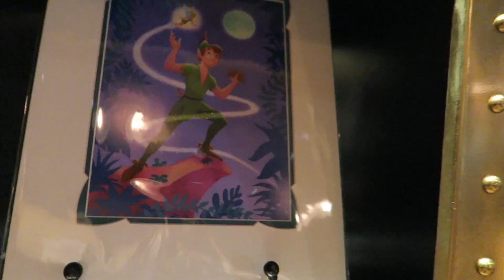DISNEY WORLD VACATION VLOG DAY 7 PART 2 BE OUR GUEST DINNER Disney Dining Plan SPRING 2017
@FrancesAlicia disneyvlog disneyvlogger beourguest disneydiningplan disneydining disneyvlogs Walt Disney World Vacation Vlog Spring Trip 2017 Day 7 Part 2
Join us meeting the sassy Tinkerbell and our evening dinner at Be Our Guest meeting the Beast! Be our Guest is in Beasts castle in the Magic Kingdom, Walt Disney World Orlando Florida. Hope you enjoy these Disney vlogs.

The equipment I use:

VLOGGING CAMERA I USE
OTHER CAMERA
45-150mm lenses
14-42mm lenses
SD Cards
Camera Handle Grip Stabiliser I use

love xox